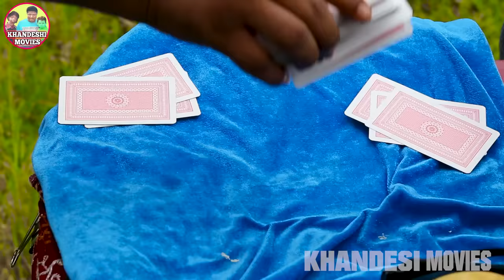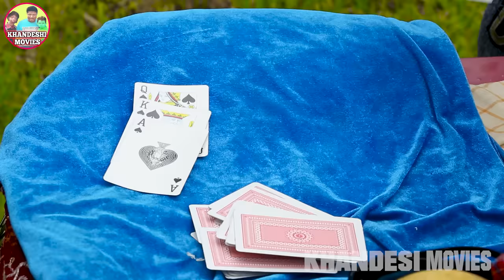CHOTU DADA MANGO JUICE WALA | गर्मी का दुश्मन छोटू का मैंगो ज्यूस|छोटू कॉमेडी| Khandesh Hindi Comedy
इस गर्मी के मौसम में छोटू दादा ले के आया है रसीले आम का जूस किसको मिले गा छोटु दादा का ये रसेले आम का जूस और किसी मिलेगा ठेंगा , देखिये छोटू दादा के इस कॉमेडी से भरपूर वीडियो में.